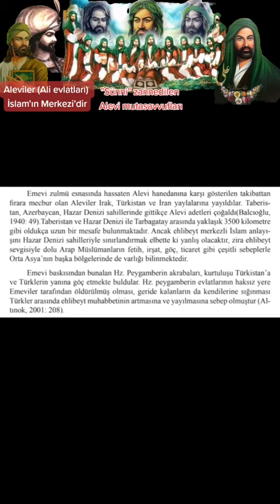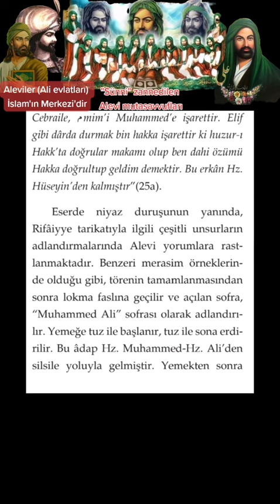Tarikat-ı Aleviyye (Yesevi-Bektaşi-Kadiri-Rufai..) "Sünni" zannedilen Alevi tasavvuf alimlerimiz